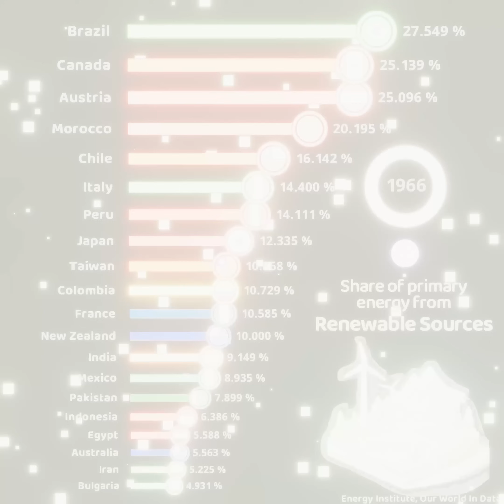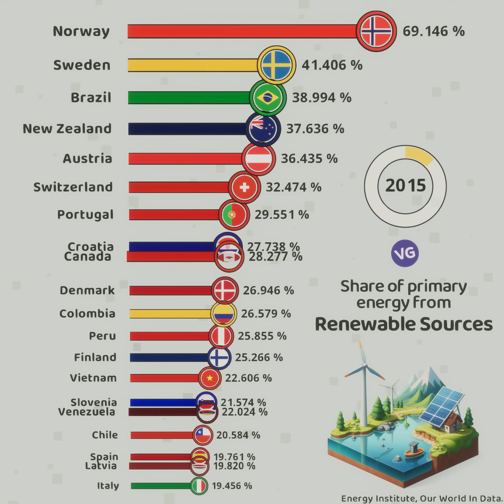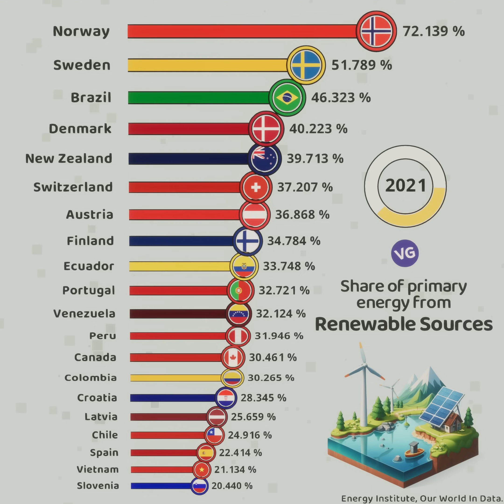The Leading Countries in Renewable Energy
Including Hydroelectric.

Energy Institute, Our World in Data.